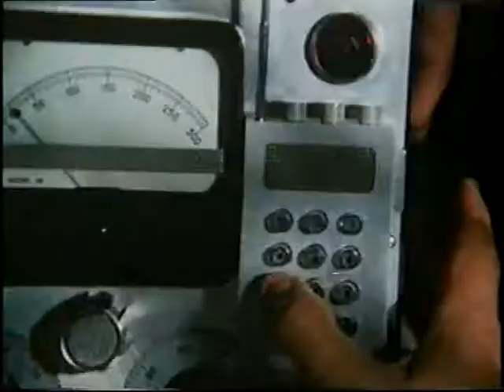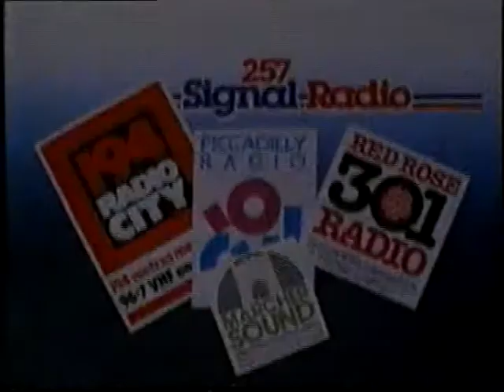DVD VR 2 0496